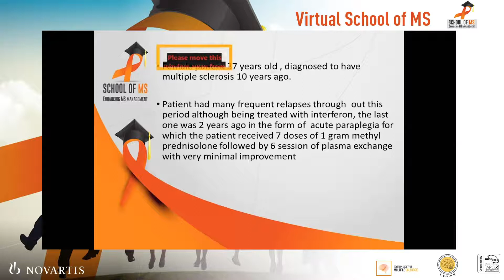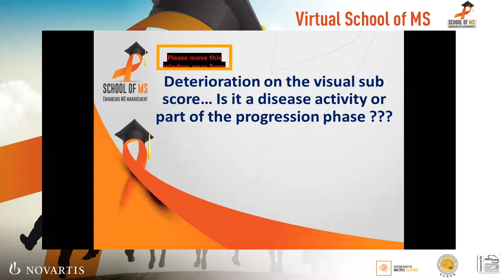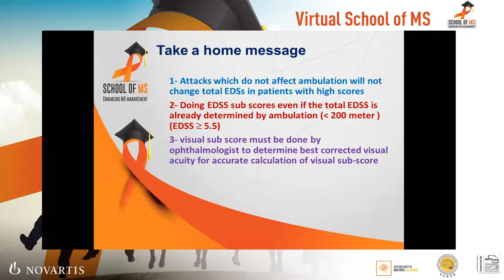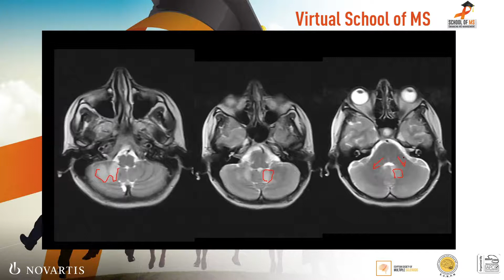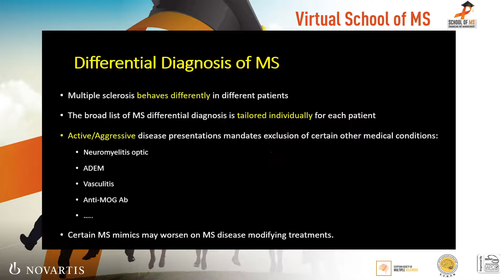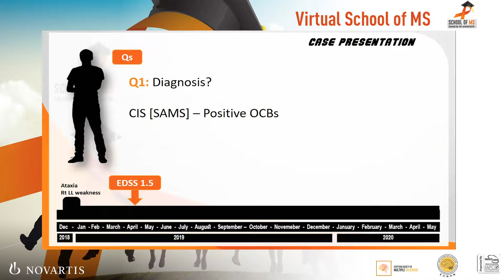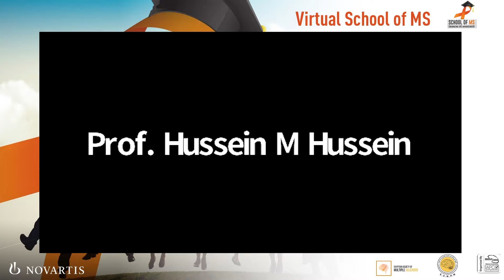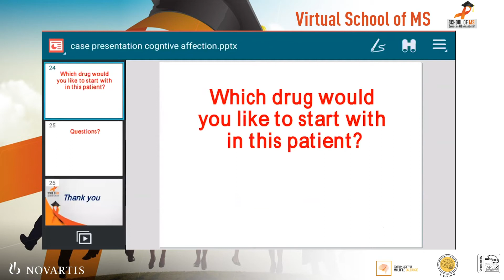Virtual School of MS